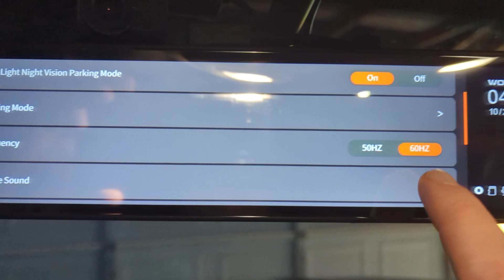Wolfbox G890 Glitch - No beeps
This Wolfbox G890 no longer beeps after a software update. Let's hope the company can fix this.